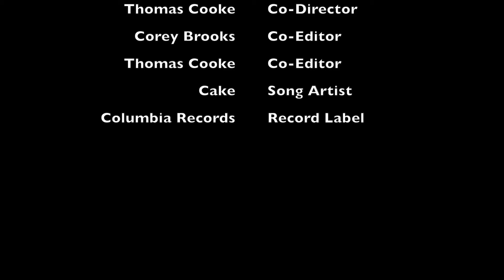'Going the Distance' Music Video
US Video Production Class - Fall 2016